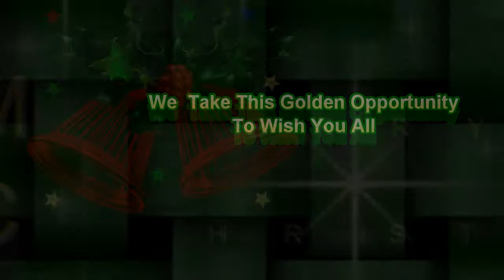MERRY CHRISTMAS AND A HAPPY NEW YEAR 2019